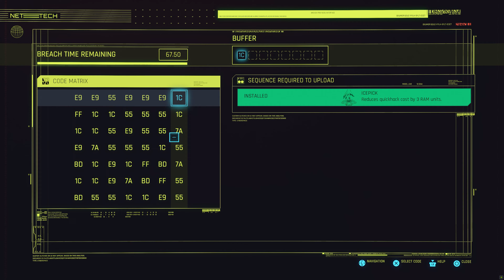Cyberpsycho Sighting: The Wasteland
Does a cyclone of dust and sand stirred up by a dash cyberpsychosis sound exciting? Then I do I have some good news for you.